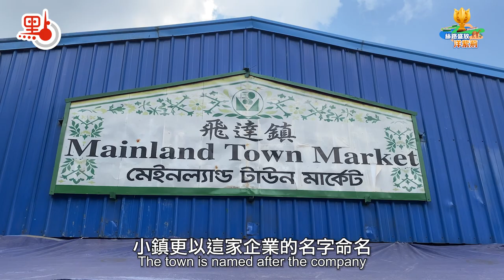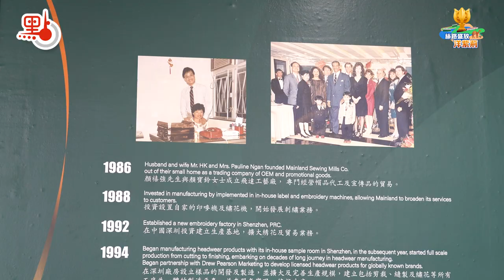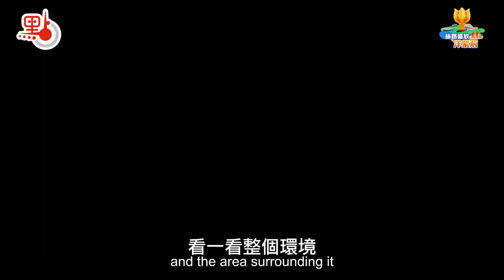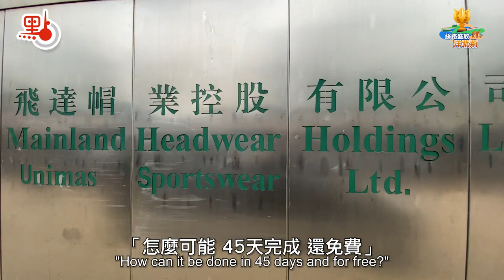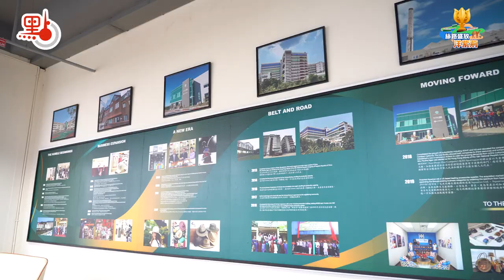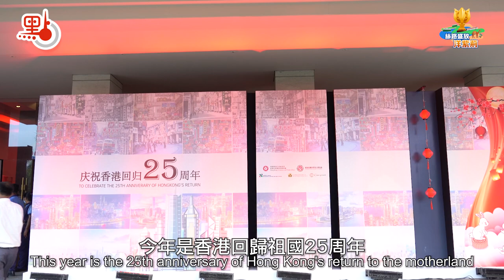香港企業家深耕9年 孟加拉百人村脫貧變萬人鎮 | 「絲路盛放洋紫荊」系列視頻專題之一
提及孟加拉，你會想到什麼？孟加拉虎？人口密度大？貧窮落後？

孟加拉同香港，相隔4小時航程，飲食、氣候、信仰、語言，都與香港天差地別。與香港的繁華富庶不同，孟加拉曾連續40餘年被列為「最不發達國家」，缺水、缺路、缺電的小村莊處處可見，沒機會接受教育的貧困人口比比皆是。

不過，在距離孟加拉首都達卡20多公里外的一個小村莊，情況有些不同。來自香港的女企業家顏寶鈴，用了9年的時間，在這裏發展飛達帽業，讓這個過去被竹林包圍、只有幾百人的落後鄉村，摘下貧困的帽子，成為一個有三四萬人的小鎮，有了商業街、住屋、孤兒院、學校⋯⋯小鎮更以這家企業的名字命名：飛達鎮。

為何會當地有這樣大的發展？點新聞派採訪隊專程前往孟加拉首都達卡，深入工廠，探尋背後故事，為大家揭開謎底。

故事，還要從9年前說起⋯⋯